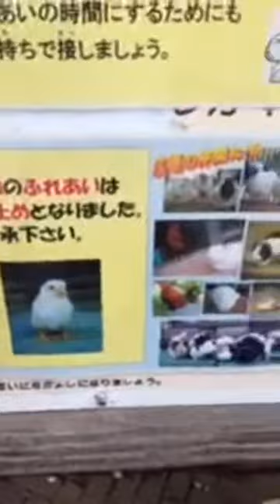180608 65 万騎が原ちびっこ動物園1 調査開始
調査開始

次から次へと幼稚園生、保育園児が来て、いたぶり体験（ふれあい体験）を行なっていました。
この教育は、動物に優しい人間を育てる教育ではありません。
動物を自己都合で利用することを疑問に思わない人間を育てる教育です。
その証拠が、日本におけるヴィーガの極端な少なさ、死体（肉）の消費量の増加、収容所（動物園水族館）数の多さ、動物や動物への権利に関する意識の低さです。

《参照》
〔動物園の動物　異常行動リスト〕